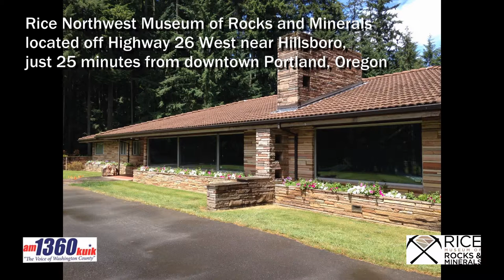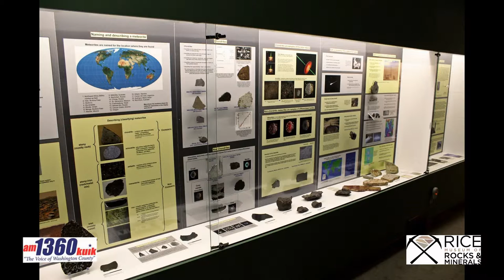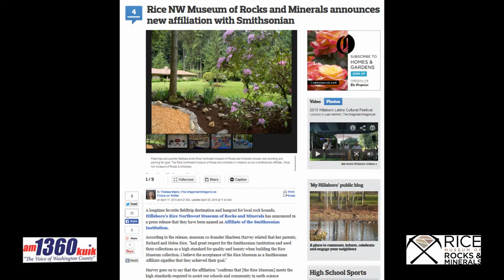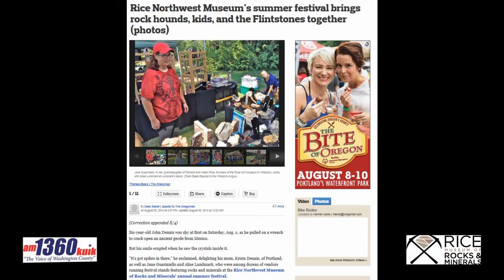Rice Northwest Museum Julian Gray Interview on KUIK Hillsboro Radio April 2016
Executive Director, Julian Gray, was interviewed last night by the President of the Hillsboro Chamber, Deanna Palm, and Vice President Julie Ameskl on KUIK Radio in Hillsboro, Oregon. Julian discussed the Rice Northwest Museum of Rocks and Minerals and why it is so popular, recognized internationally. He spoke about the history of the museum and how it inspires children today to become rockhounds, collectors, geologists, and scientists with its school tours and educational programs and events.

This is an excerpt from the full show featuring Julian Gray.